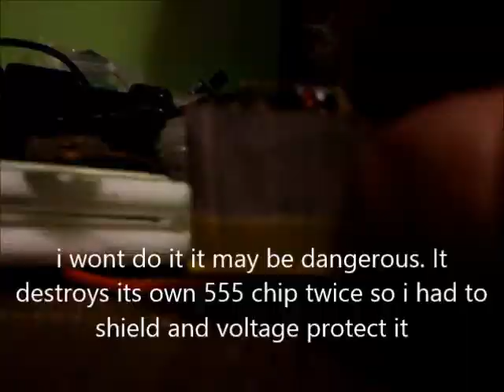Extreme powerfull EMP 2015 Slot Machine Hack Jammer NEW NEU Nuovo!! 42V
This is mine second creation.
It operates on 36-45V internal voltage from step-up inverter and can be supplied 6-30V external voltage.
It is able to interfere with the camera, TV or hi-fi.  It is dangerous to fingers it caused some  burns when i touch any metal circuit element or the side of the coil when it works. It even destroys its own 555 chip twice so i had to shield and voltage protect it.
Don't make one that strong is really can hurt mine fingers look crap now.

LI-PO packets are extreme dangerous in use if it shorted can explode or gets instant fire. It happens once to me when two wires sticks together, the battery plug was instantly melted and im tear off the wire, the whole packet get instantly hot but it survives. Those things are able to give 150A pulse and 30A constant so its serious.

It can operate on 9V batteries, these connected pararell. I tried 9V ni-mh accus but those became very hot quickly. When i connected one accu solo it destroys itself and melted hot. 3 accu are ok for short use.

The input current is limited to 4A so if i connect 15,6 li-po packet EMP power will even raise but i wont do it, its too dangerous since  the EMP is very close to damage small electronic devices now.